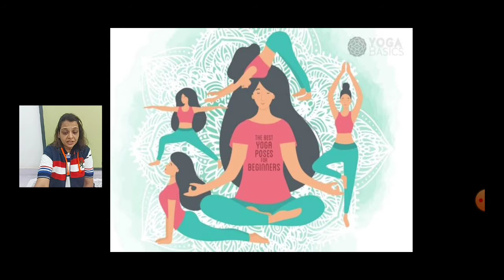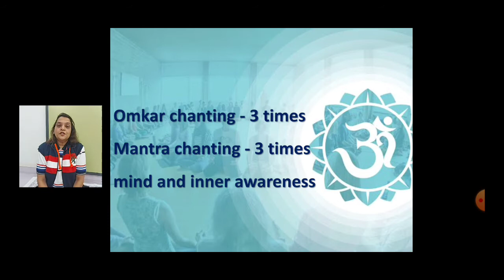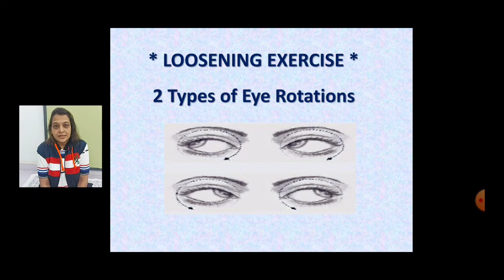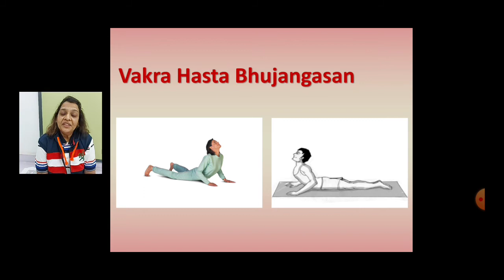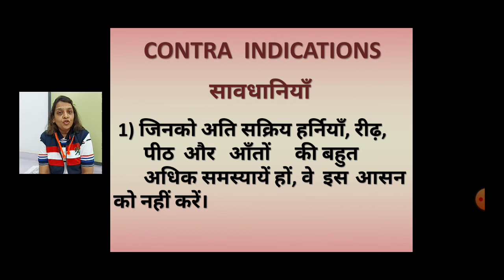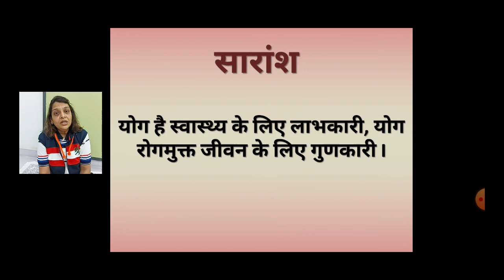class_5_to_10_yoga_asana_vakra_Hasta_Bhujangasan